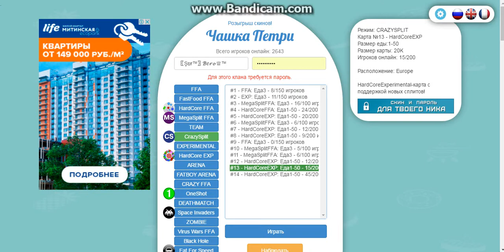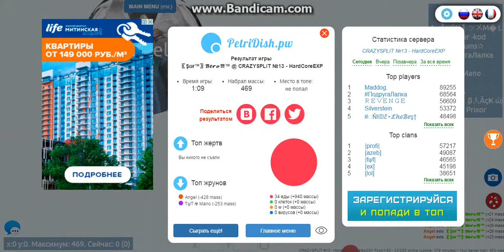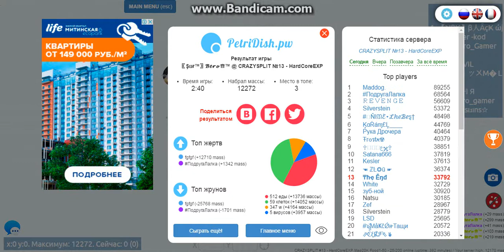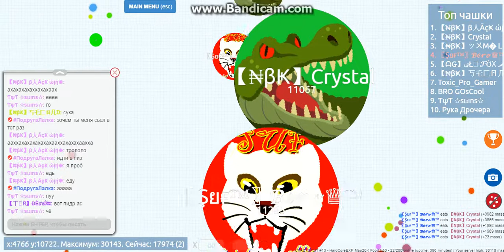Petri dish pro game 32k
Music - Witt Lowry - Around Your Heart (Prod. Dan Haynes)
Goblins from Mars - Bitter World (ft. Bombermenslug)
Witt Lowry - Running From Here